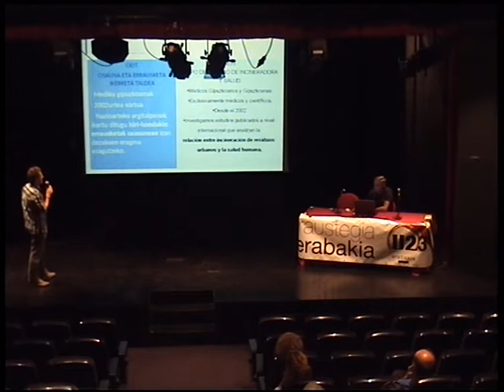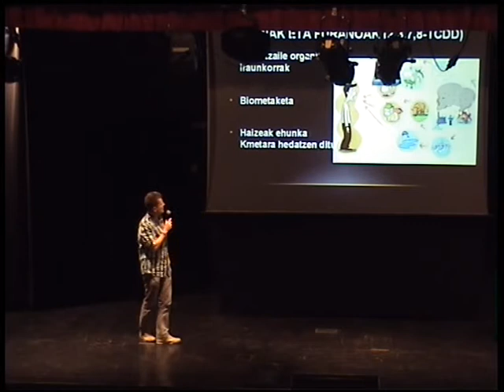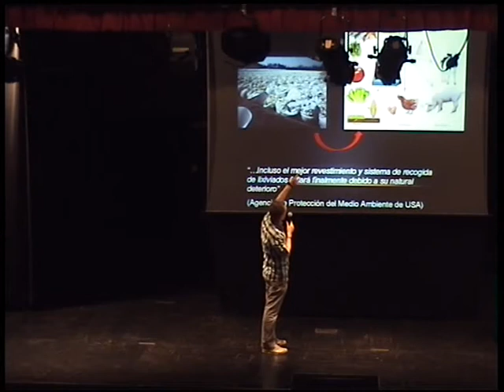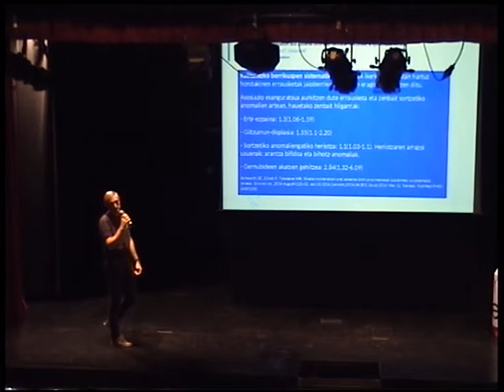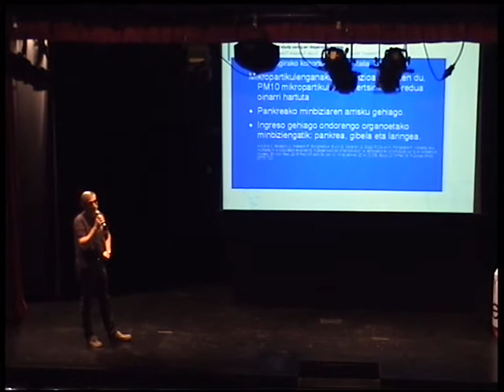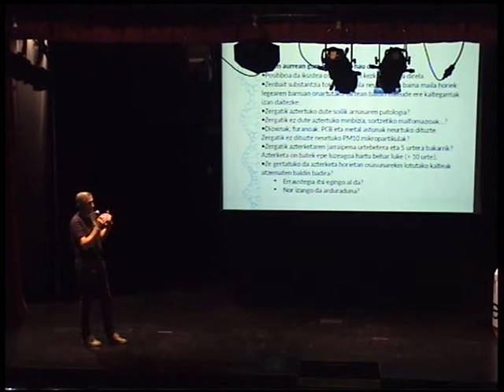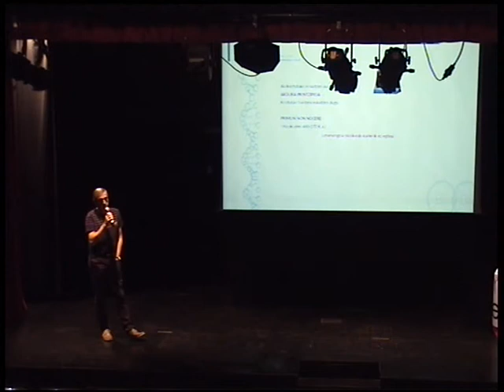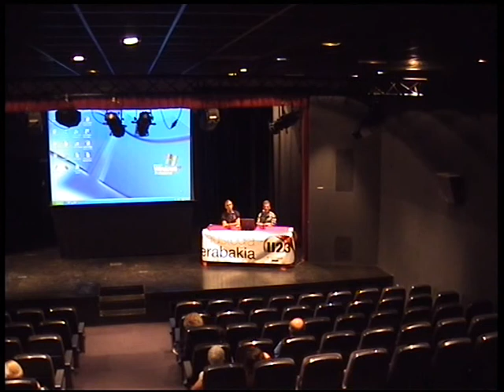OEIT mediku taldearen hitzaldia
Irailaren 29an, Erraustegia Erabakia taldeak deituta, Joxerra Furundarena eta Xabier Mitxelenea medikuek hitzaldia eskaini zuten Sutegin.